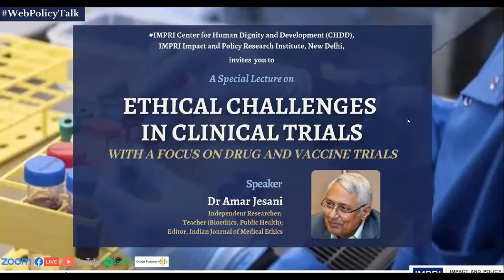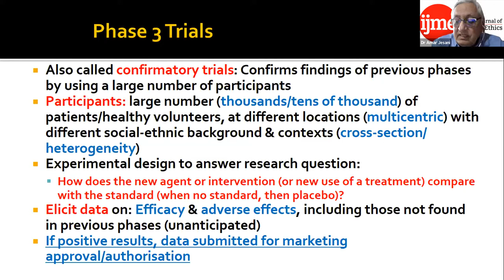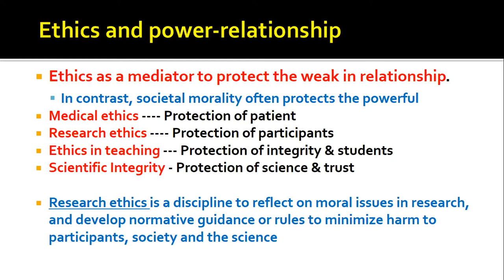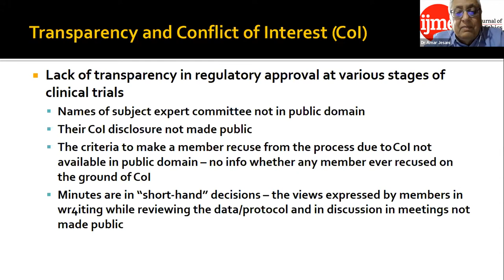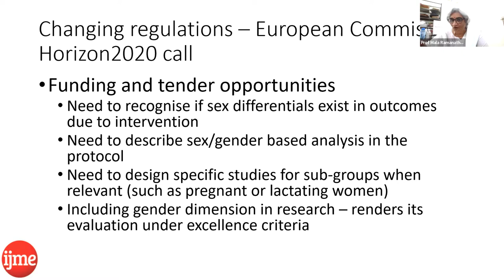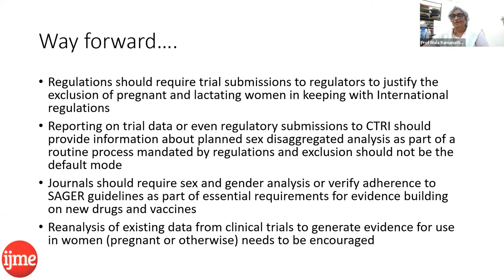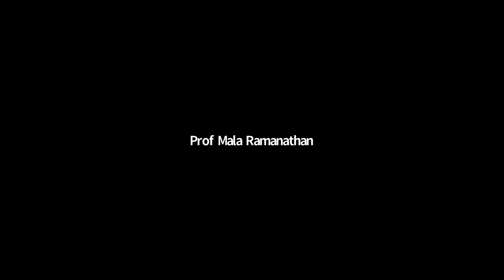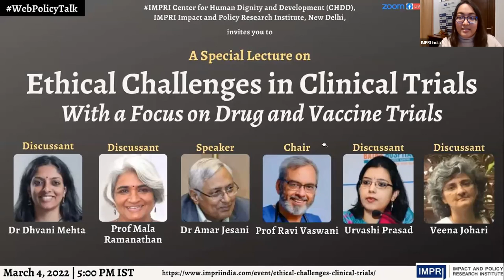Special Lecture | Dr Amar Jesani | Ethical Challenges in Clinical Trials: Drug/Vaccine Trials Focus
IMPRI Center for Human Dignity and Development (CHDD), IMPRI Impact and Policy Research Institute, New Delhi, invites you to an IMPRI WebPolicyTalk

Ethical Challenges in Clinical Trials:
With a Focus on Drug and Vaccine Trials

Speaker:
Dr Amar Jesani
Independent Researcher and Teacher (Bioethics and Public Health);
Editor, Indian Journal of Medical Ethics

Chair:
Prof Ravi Vaswani
Professor,
Department of Internal Medicine,
Yenepoya Medical College, Mangalore

Discussants:
Dr Dhvani Mehta
Co-founder, and Lead, Health,
Vidhi Centre for Legal Policy, New Delhi

Prof Mala Ramanathan
Professor, Achutha Menon Centre for Health Science Studies (AMCHSS), SCTIMST, Thiruvananthapuram;
Working Editor, Indian Journal of Medical Ethics (IJME)

Urvashi Prasad
Director, Development Monitoring and Evaluation Office (DMEO), NITI Aayog

Veena Johari
Lawyer, Courtyard Attorneys, Mumbai